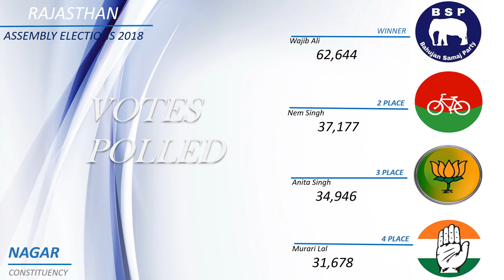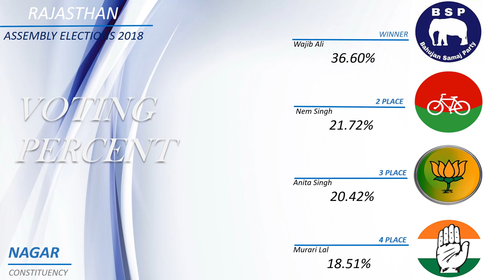NAGAR Assembly Constituency